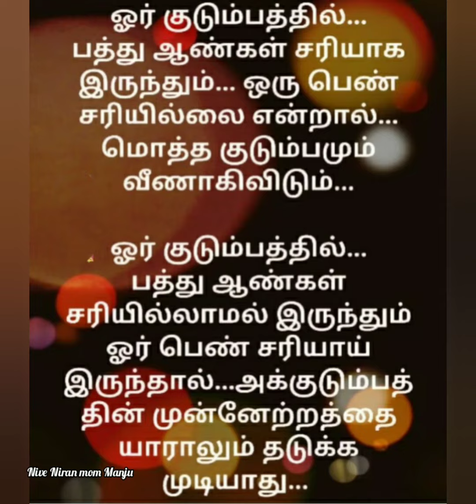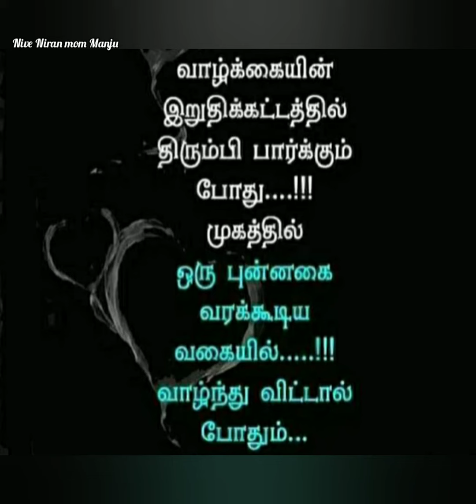உண்மை இல்லாத இதயத்தில் நூறு ஆண்டுகள் வாழ்வதை விட ...| @NiveNiranmomManju